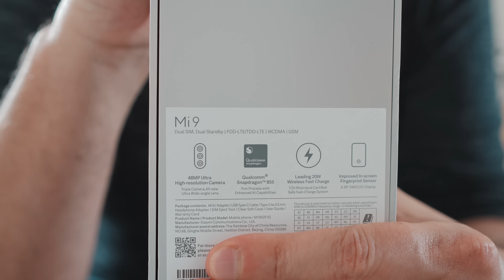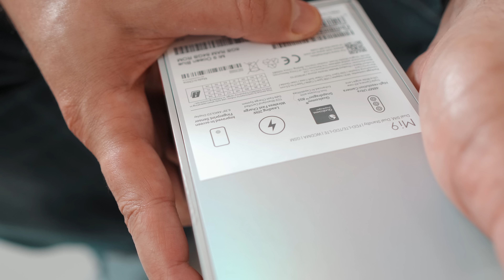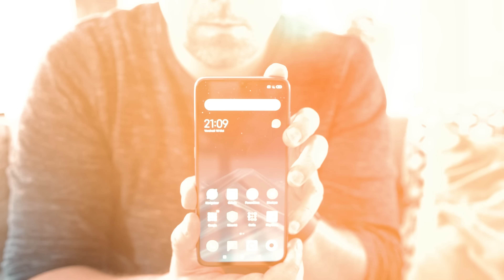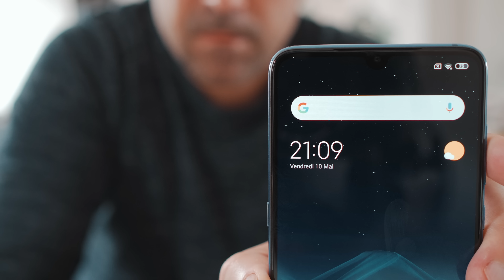PRISE en MAIN du XIAOMI MI 9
Gearbest m'a fait parvenir un Xiaomi Mi 9 pour mes tests. Il aura bien entendu droit à une vidéo complète, mais en attendant vous allez pouvoir le découvrir au travers de cette première prise en main.

🔥 MON MATOS